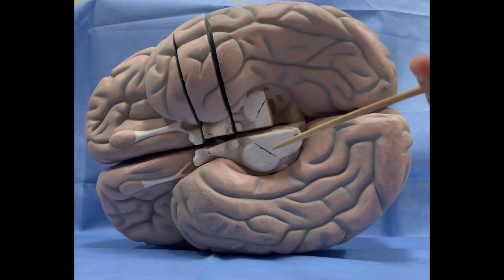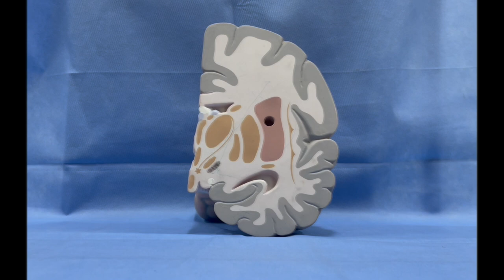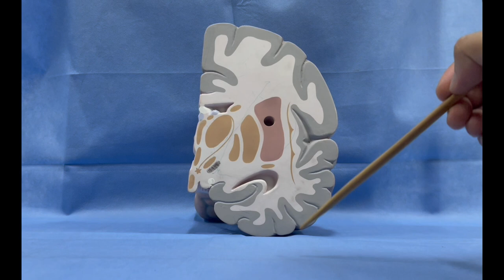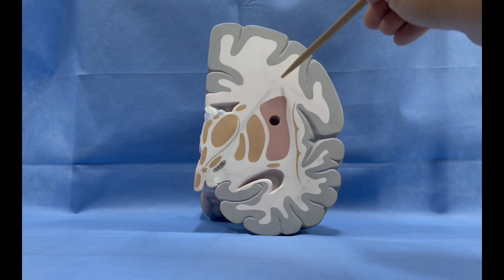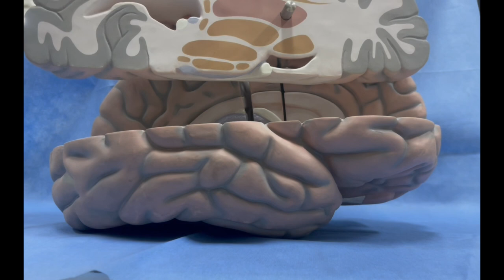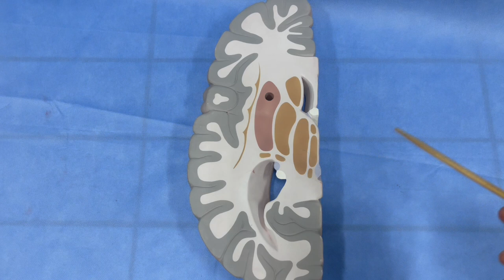ANATOMIE FMPM CONFIGURATION INTERNE DU CERVEAU